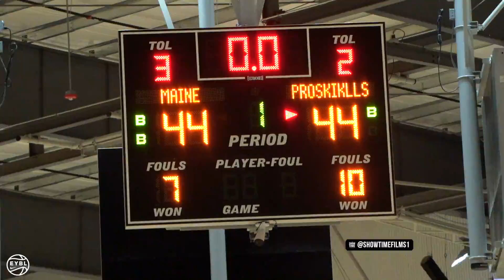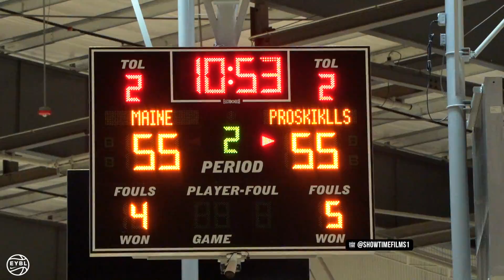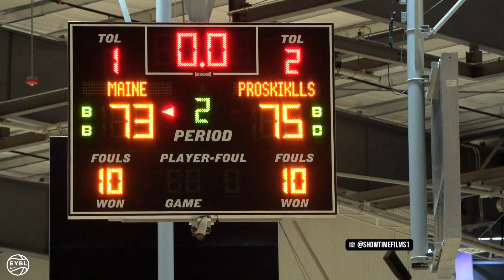Cooper Flagg Drops INSANE 52 POINTS At Nike EYBL In Atlanta!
Cooper Flagg Drops INSANE 52 POINTS At Nike EYBL In Atlanta full game highlights!